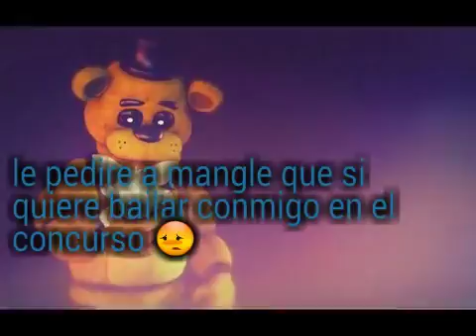Golden Freddy X Mangle Replay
Master Twisted Fredbear1987 Yt